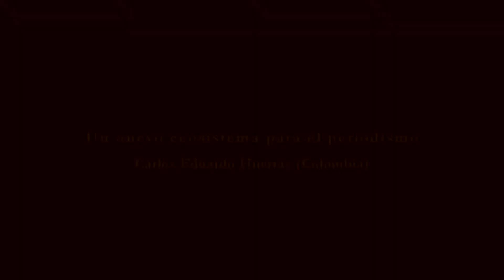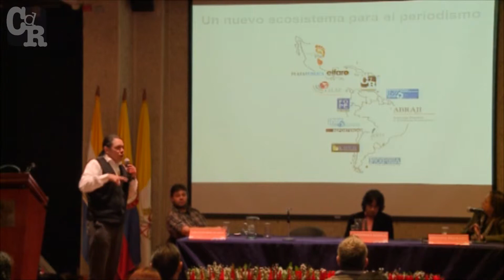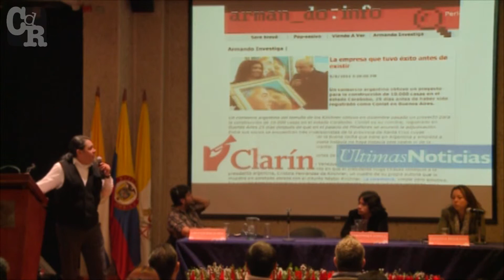Un nuevo ecosistema para el periodismo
Carlos Eduardo Huertas (Colombia). VI Encuentro de Periodismo de Investigación. 19 y 20 de abril de 2013, Bogotá. Panel: Investigaciones de lo local a lo transnacional. Charla: La autopista de la selva. Modera: Johanna Paola Bejarano.